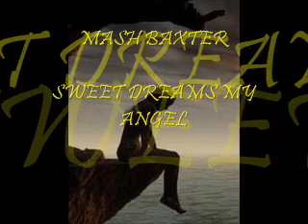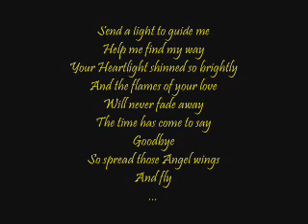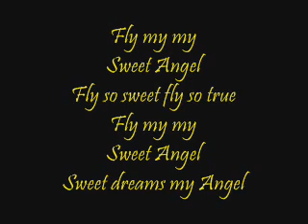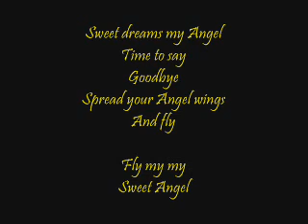Mash Baxter Sweet Dreams My Angel